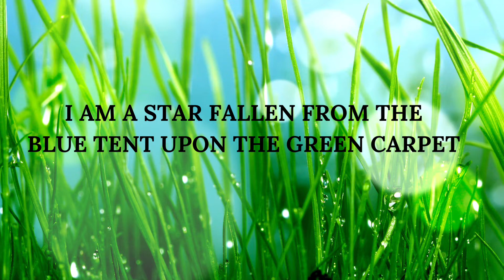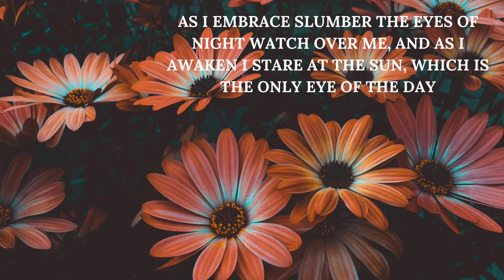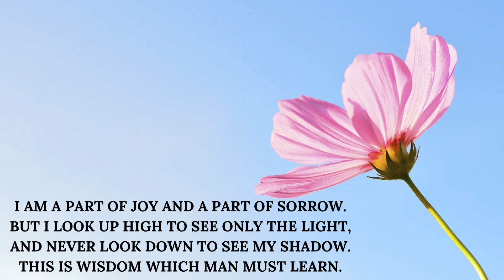Khalil Gibran “Song of the Flower” Read by Annette Botha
Music composed by Hannes Du Plessis